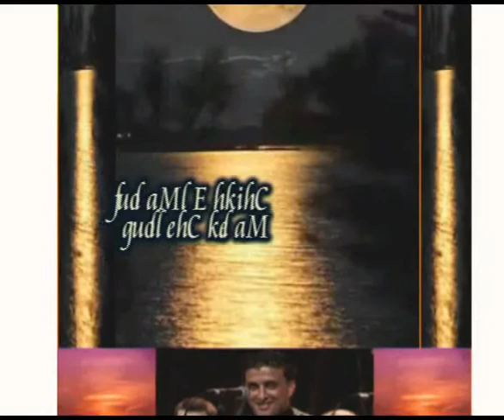chikh Malek Chelloug (nouba el medjenba+zdjel el fadjrou hin yechrake)